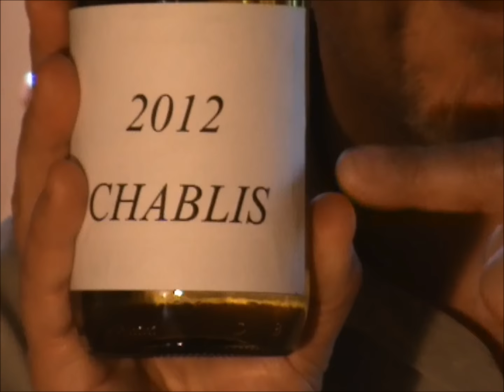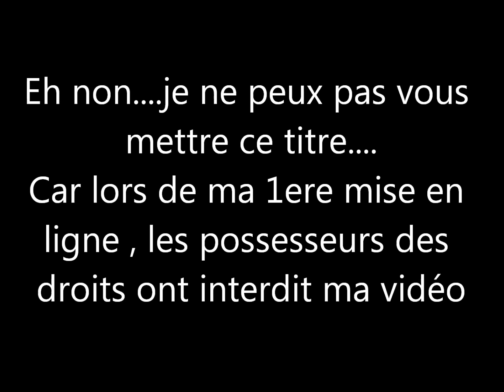les astuces de papy Tom... Tuto " should I stay or I should I go "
Après avoir mis en ligne une 1ere fois cette vidéo...qui a été gentiment interdite par les detenteurs des droits. j'essaye à nouveau en enlevant la partie incriminée ...on va voir